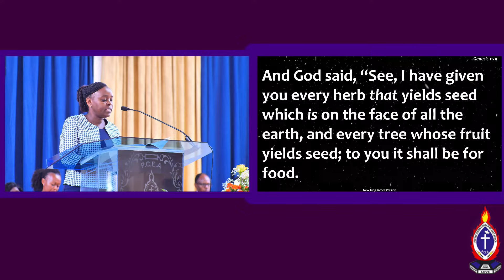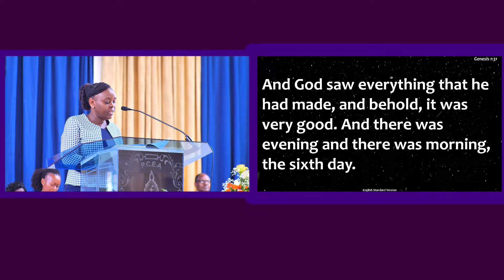1st Reading by Ann Kinyua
Readings:
1st  Reading: Gensis 1: 26-31
2nd Reading: Prroverbs 6: 6-11